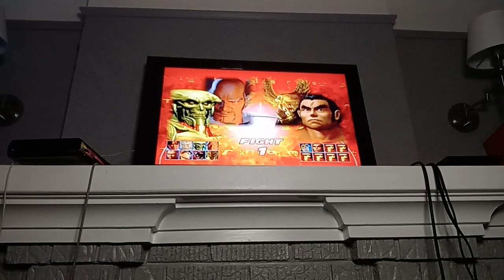Tekken Tag Tournament (PS2) - Team Battle Mode #41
I have played this Mode Thrice in my 41st Team Battle Mode in Tekken Tag Tournament on the PlayStation 2.